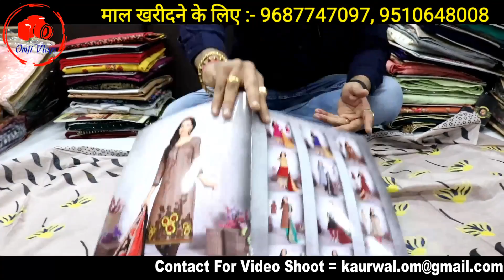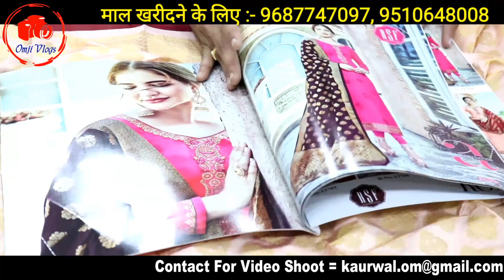kurti, kurti wholesale market in Surat, kurti manufacturer, surat textile market, cheap price Kurtis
Shop Address :- Surat textile market
Sai Dresses
D-1011/1012

Sai Dresses
5 floor, auditorium Hall